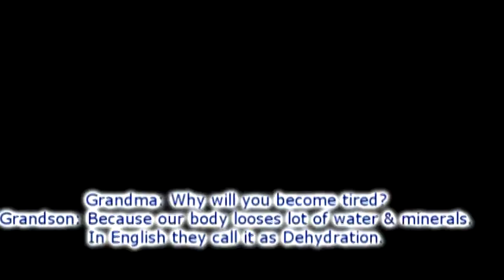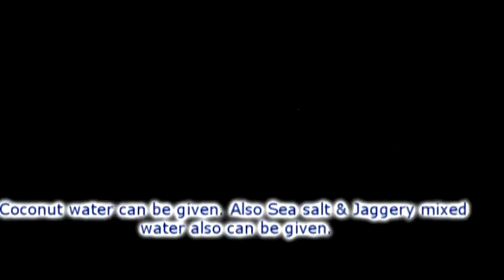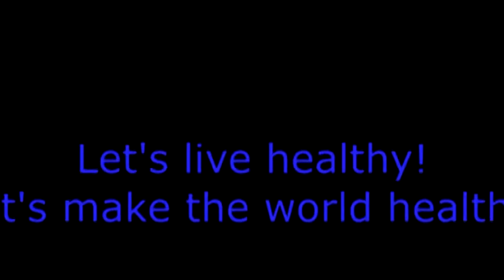Loose Motion - DO's & DON'Ts(English Subtitle)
In this Video, our Cute Paatima explains about natural remedies for Loose Motion. She briefed about What should be followed, what should not be followed during loose motion.